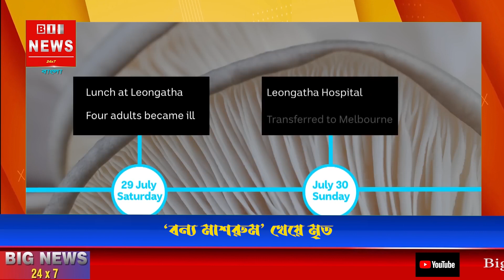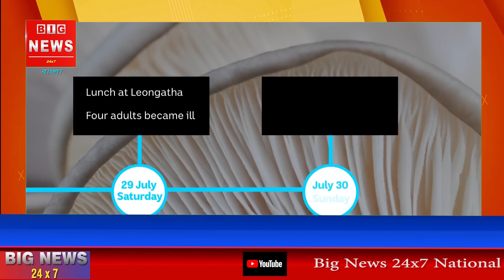‘বন্য মাশরুম’ খেয়ে মৃত ৩, অসুস্থ আরও ২